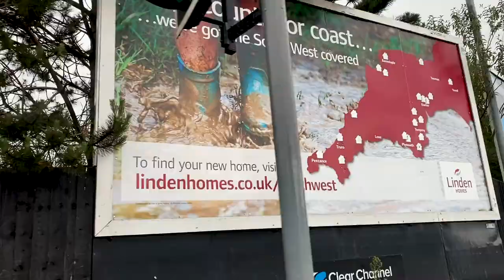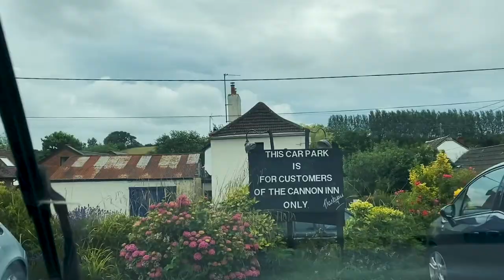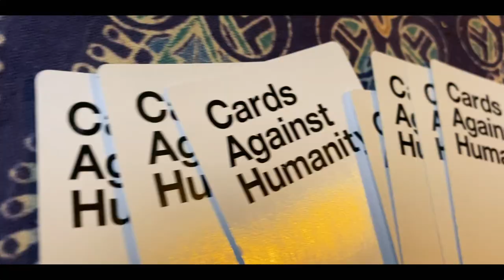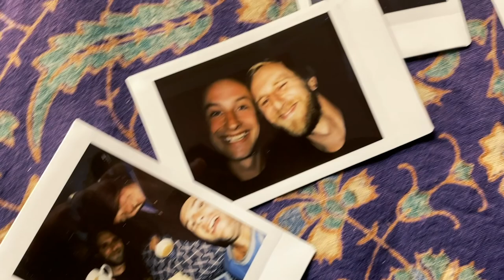Vlogging is HARD. Vlog the norm.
After trying to think of something for a video, I decided to document a normal night.
Sometimes I think people who love to make videos put too much pressure on themselves to make something other people will enjoy. Make what you want to, and if others like it great. However if not, it doesn't matter, it was for you.

Here Jack and I go to my brothers house for an evening of a few drinks and chilling.

               The Levellers - Just the one